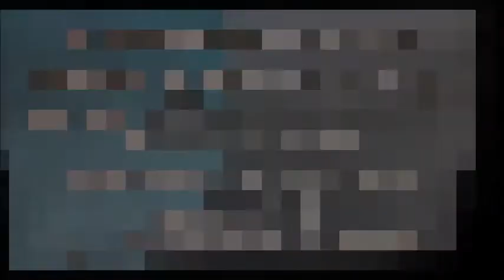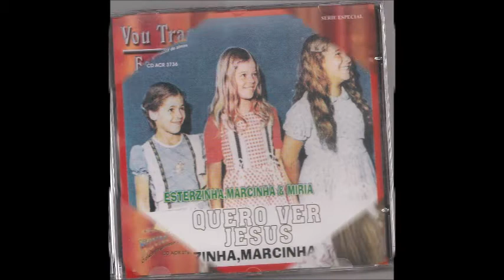AS ONDAS DO MAR DA VIDA COM JOSÉ E DININHA in memorias